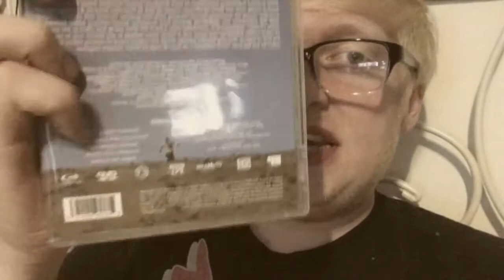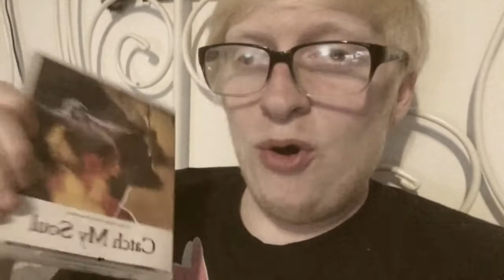Catch My Soul | 1974 | Mondo Quickie Review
SYNOPSIS:
"Set in the American Southwest, Othello is a wandering evangelist who happens onto Iago's remote commune. There he marries the lovely Desdemona much to the chagrin of Iago, who also loves her. The conniving commune leader then manages to quietly pressure Othello until murder and tragedy ensue."

Wish List: